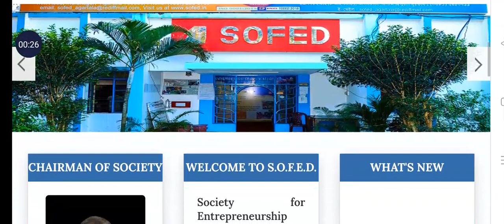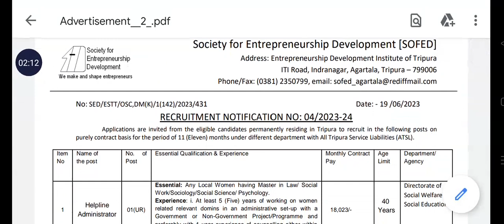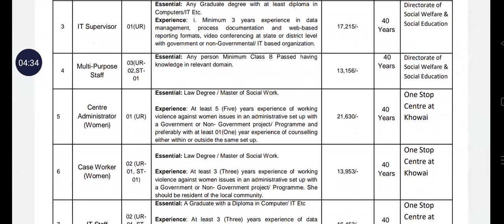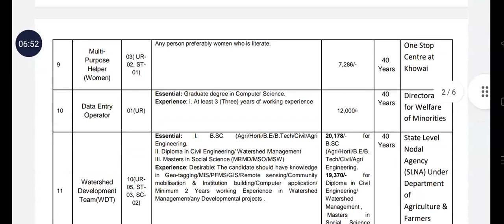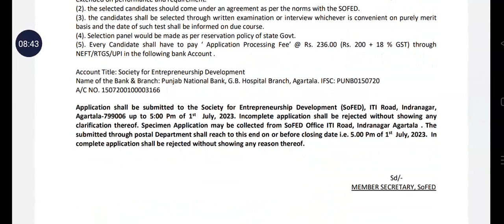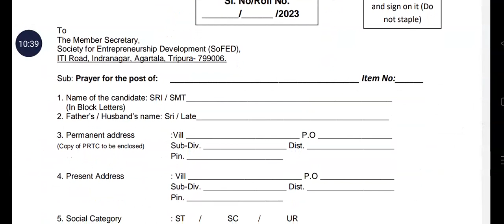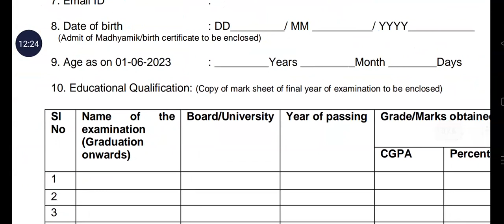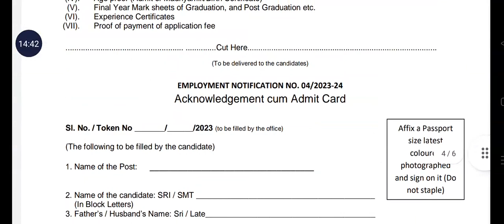SOFED Job Advertisement 2023|| 8th Pass to post Graduate|| Tripura Job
👇Tolao bebak link rojak tongu A-Z check khlai nailaidi jephro phro nugui mannai.
Friend song ang tei bw kwtal kwtal toboi phainai interview rokni bagwi tei kwtal job notification rokni bagwi

Ang belai khe nirokni support nangw nirok support khlai khe ani bwkha swrangwi phaio. hambai jotono
ani hamjakma norokno paiphlaiya ma rowo

Ang nirokni bwskango kwbangma swrwngjaknai tei job notification rokbw toboi phunuknai, ani channel bai krwngwi tongja baidi. nirok ano omohai khe Support khlai tongkhe ani bwkha swrangwi tei bw kwtal kwtal toboi phaigani wansokjagw.

Share khailaidi nirokni Friend songno bw, friend song.

♥️🖕WhatsApp Group o join wngkhe belai khe hamnnai sakao link rojak tongu join khlaidi. omono channel ni bisingtwi joto swrwngjaknai tei kwbangma Online apply khlaimani video rokbw nugui mannai.
___________________HAMBAI________________